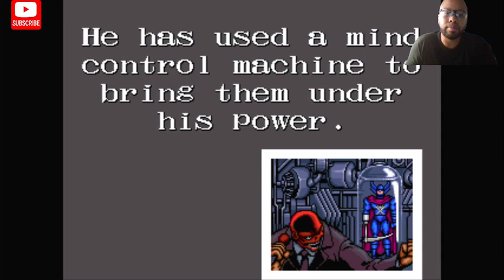Captain America and The Avengers 1991: arcade 4 player Longplay Netplay + MAME 1080p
Hey guys Captain America and the Avengers  friends was developed and released by Data East in 1991. great game retrogaming  stage game play

ATTENTION!

hello Gratitude for stopping by and looking at our video!

Tell us in the remarks down beneath what sort of video you wanna need to see next Much LOVE Guys Stay Favored UP!!

This is a reaction video I made to educate people about the game trailers  and game play and get their  feedback.

 My own personal gameplay, extensive editing & creative input are clearly added into each video, ensuring that all videos adhere to YouTube's partner program guidelines.  My walkthoughs take tremendous amounts of work & editing so that all videos are straight to the point & can be used as professional video game guides.  I have spent thousands of hours practicing & mastering games before recording to ensure the highest quality gameplay possible.  All gameplay is my own & is recorded and edited  by me.  Permission to upload each game was provided by me  publisher. thank you